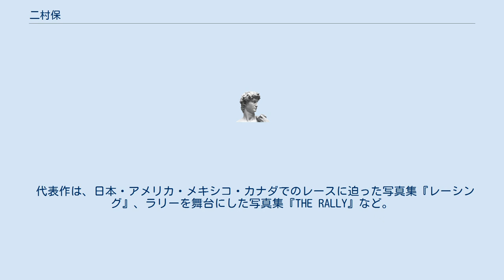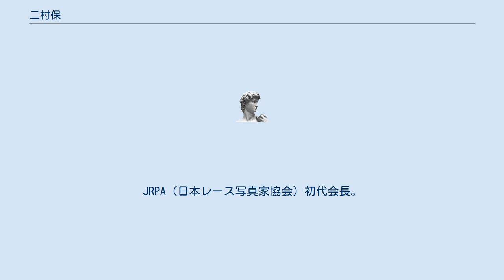二村保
二村 保（ふたむら たもつ、1941年 - 2011年）は、写真家。
横浜市出身。
 代表作は、日本・アメリカ・メキシコ・カナダでのレースに迫った写真集『レーシング』、ラリーを舞台にした写真集『THE RALLY』など。
写真家として、モータースポーツフォトグラフィーを独創的な視点で切り開いた。
 1941年、神奈川県横浜市に生まれる。
東京写真短期大学（現東京工芸大学）卒業。
NTV報道カメラマンを経て、1967年フリーランスに。
この年にサザンクロス・ラリー（オーストラリア）を取材する。
1968年メキシコに渡り、メキシコオリンピック公式フォトグラファーをつとめる。
それ以降、主にモータースポーツを撮影する。
 1970年に、1968年〜1970年のCan-Amや日本グランプリなどを撮影した写真集『レーシング』を発表。
1972年渡欧し、ラリー・モンテカルロを撮影する。
その後、モータースポーツの本場であるヨーロッパを拠点に活動し、1979年、写真集『THE RALLY』を発表。
この『THE RALLY』の撮影は、8年間・世界15ヵ国に及んだ。
1985年、オーストリアのウィーンにて写真集『RALLYE』を発表。
1993年には写真集『FINISH』、 そして、2003年に写真集『A SECOND』を日本から発表するなど、この分野におけるスペシャリストであり第一人者である。
 80年代には、自ら録音したラリーの音を収録したLPレコードを4枚リリースしている。
JRPA（日本レース写真家協会）初代会長。
2011年フランスにて永眠。